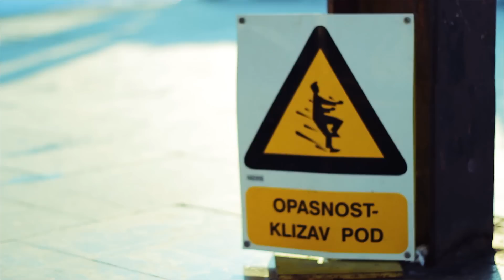PMPresents: Atomic Dance Factory's ZOOS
Ladies, you might want to sid down and take a deep breath before watching this video, because Tomislav Zoos Horvat is in it!

Play Music Productions brings you another super cool dance video.
A very special thank you goes to Miran Pirner for assisting and filming.